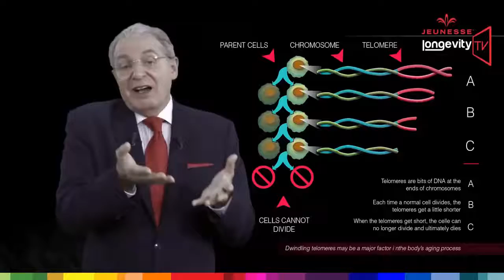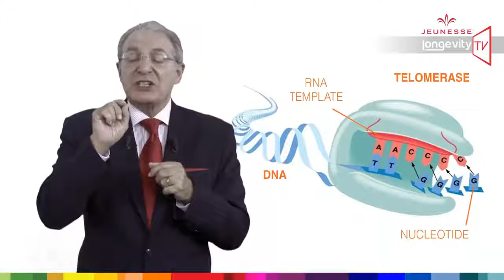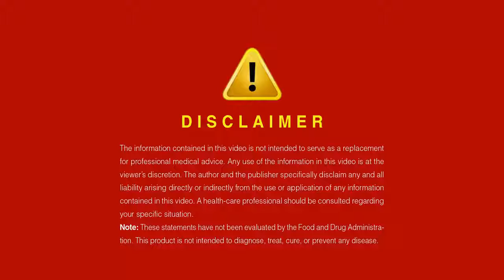Эпизод 6 Компания Jeunesse Global Отзывы эксперта – Finiti Фи